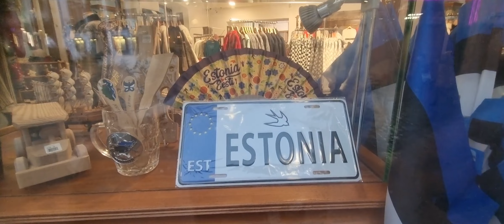visit old town part 3